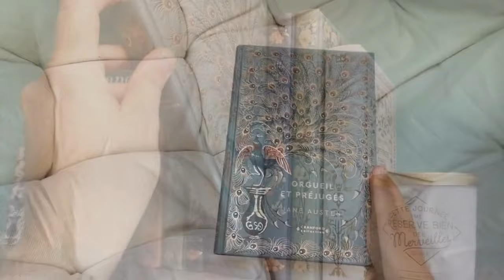Update lecture #16: 100% littérature anglaise et un beau coup de coeur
Hello!

Dans cette vidéo je vous présente mes lectures de la première moitié de mai.
Je parle de:
- Des femmes remarquables de Barbara Pym, éditions 10/18
- The Lost art of keeeping secrets de Eva Rice (VO, paru chez Le livre de poche sous le titre L'amour comme par hasard)
- En cas de problèmes de Jodi Taylor, éditions Herve Chopin
- La librairie des rêves ensevelis de Madeline Martin, éditions J'ai lu
- Son espionne royale mène l'enquête de Rhys Bowen (audio)

Et sur Babelio où je chronique tous les romans que je lis : nathys

A bientôt pour de nouvelles lectures!